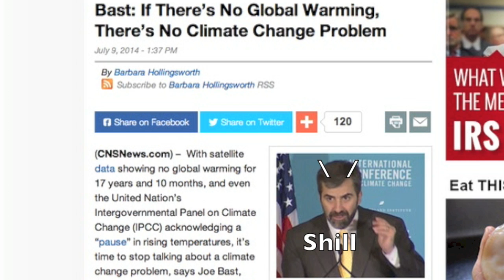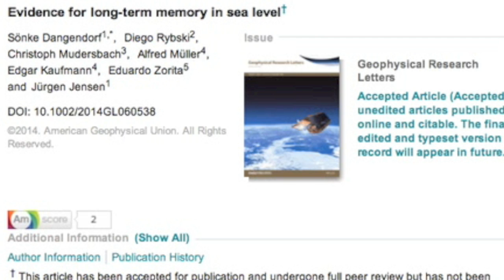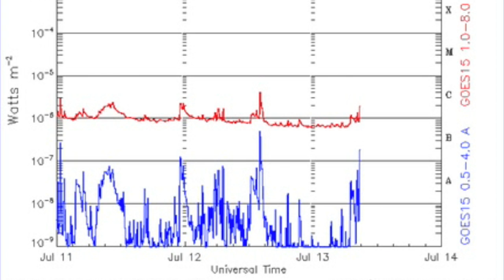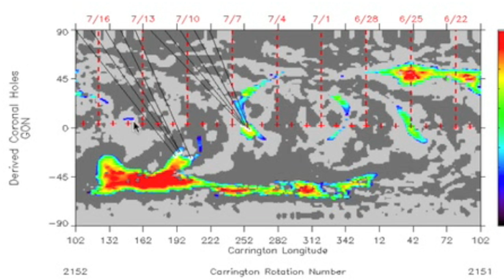S0 News July 13, 2014 | Storm Watch, Spaceweather